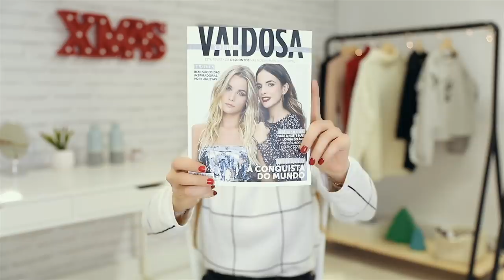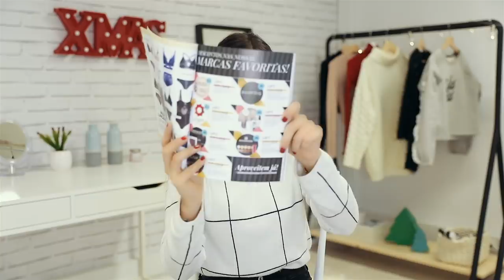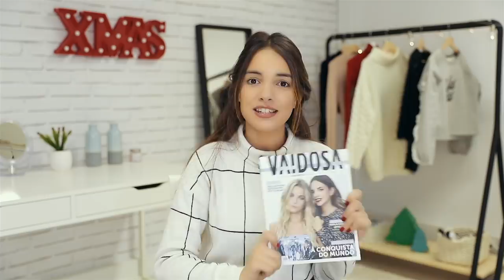FAVORITOS NOVEMBRO + AMV MAGAZINE | A Maria Vaidosa